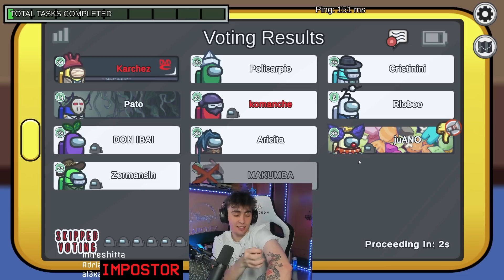IMPOSTORES DE VUELTA EN AMONG US | Karchez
♕ NUEVO VÍDEO EN EL CANAL, ESPERO QUE OS GUSTE! ♕